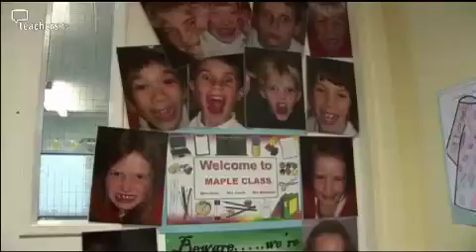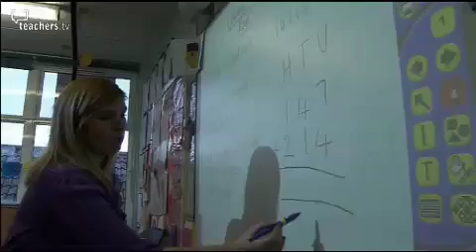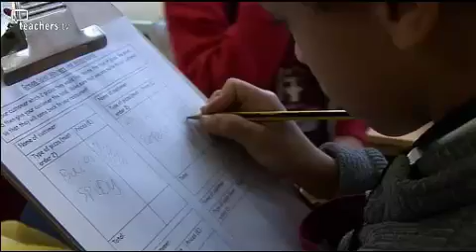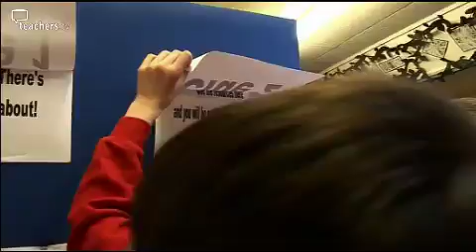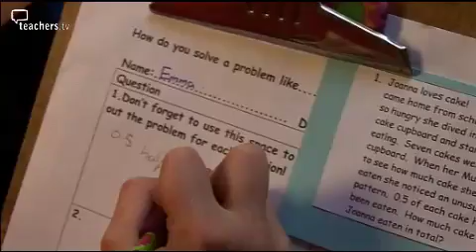Teachers TV- Making Maths Real